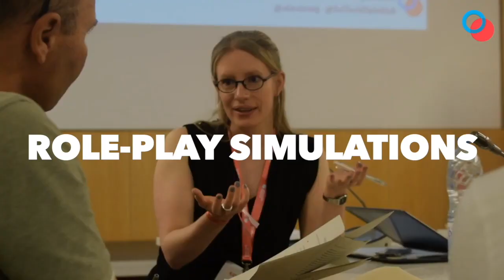SciDipTalks 3 | Science Diplomacy in the Global South: Challenges and opportunities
This session discussed the crucial issues in developing countries - economic growth, sustainability, agriculture, attracting talent - are underpinned by science and technology development. As such, science diplomacy takes on a notable role: first, to increase their influence and input into global issues, and second, to build connective links with other nations. As developing countries begin to embrace science diplomacy, a new perspective emerges reflecting the Global South’s specific history and particular needs. How does the developing world, in its complexity, view science diplomacy? Why is science diplomacy important in Africa and Latin America?

*  Introduction: Alexis Roig. Chief Executive Officer of SciTech DiploHub (Barcelona Science and Technology Diplomacy Hub), Professor at the University of Shanghai for Science and Technology (USST), and Affiliated Faculty at Institut Barcelona d'Estudis Internacionals (IBEI).

*  Eimar Karar. Advisor to the Minister of Irrigation and Water Resources of Sudan and Senior Advisor of the United Nations Environmental Programme (UNEP).

*  Kimberly Portmess. Science and Technology Policy Fellowship Coordinator at the Inter-American Institute for Global Change Research (IAI) and Adjunct Faculty at the Institute for Scientific Research and Advanced Technology Services.

*  Raymond Saner. Director of the Centre for Socio-Economic Development, Geneva. Professor in Organisation and International Management at University of Basel and Visiting Professor at Sciences Po, Paris.

*  Britta Rennkamp. Senior researcher in the Energy, Environment and Climate Change Group, and Senior Fellow at the African Climate and Development Initiative, at the University of Cape Town.

This was the third event of the 2021 SciDipTalks series. SciTech DiploHub - Barcelona Science and Technology Diplomacy Hub and Institut Barcelona d'Estudis Internacionals (IBEI) have partnered with other leading organizations to put forward 3 free online lectures with world-class experts that explored climate change after covid-19, the global governance of genome editing, and science diplomacy in the global south. Thank you for joining us.